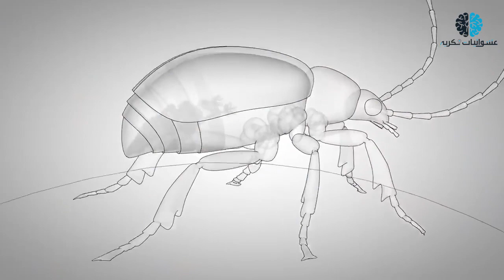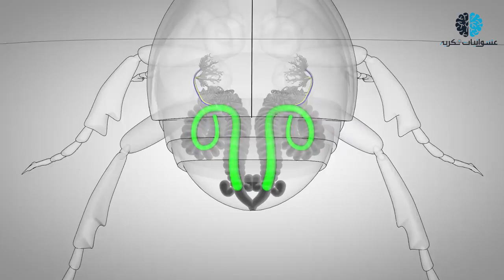9 طرق غريبه يتبعها الحيوانات للحفاظ على حياتهم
من المعروف ان العالم به الكثير من الحيوانات الغريبة والمخيفة التي تسعى دوما للحفاظ على حياتها والحفاظ على ممتلكاتها. كما ان هناك الكثير من الحيوانات التي تطورت بفضل تطور الطبيعي الكائنات واصبحت تتبع اساليب مختلفة وطرق متنوعة من اجل الدفاع عن نفسها وحماية نفسها من الحيوانات المفترسة. بعض من اساليب الدفاع تلك رائعة ومخيفه وغريبه للغاية. والبعض منها مدهش للغاية كل التمويه الذي يتبعه بعض الحيوانات. ونحن هنا اليوم سنخبركم ببعض الحيوانات التي تتبع اساليب مختلفة ومتنوعة من اجل حماية نفسها من الحيوانات المفترسة.  هل انت مستعد للتعرف على تلك الحيوانات؟ هيا بنا نبدأ.